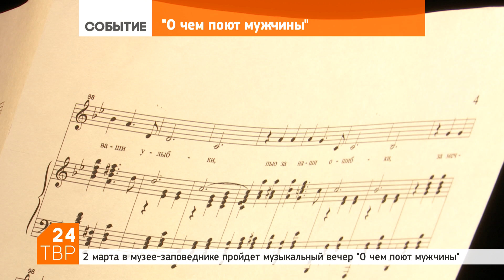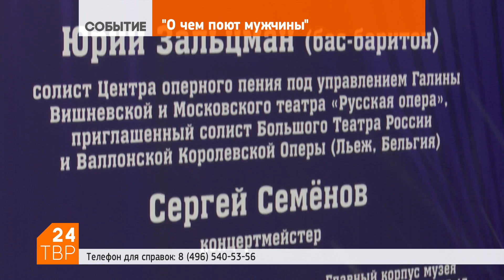О чём поют мужчины? Услышим 2 марта | Новости | ТВР24 | Сергиев Посад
К Международному женскому дню Сергиево-Посадский музей- заповедник готовит музыкальный подарок. 2 марта в Главном корпусе музея пройдёт концерт «О чём поют мужчины».